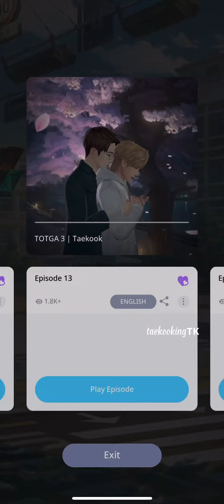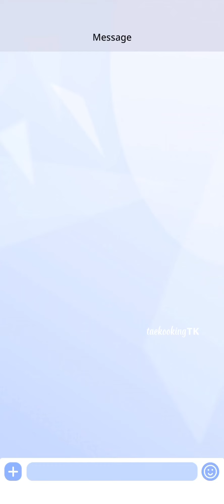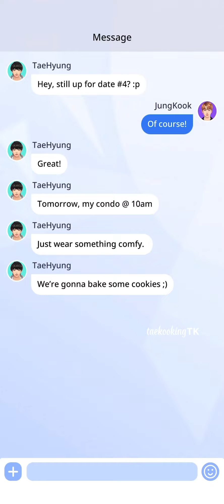TOTGA 3 | Taekook | Episode 13 | BTS Universe Story